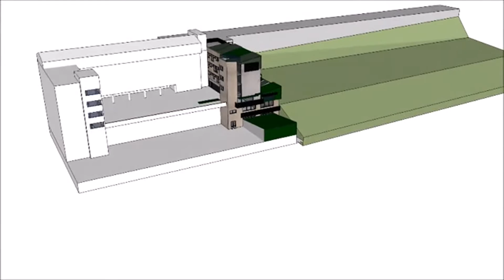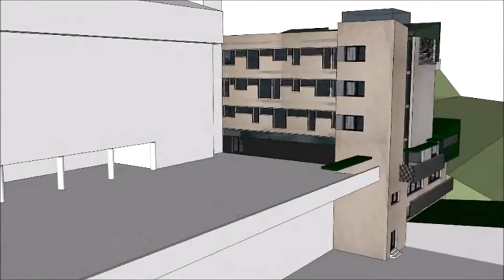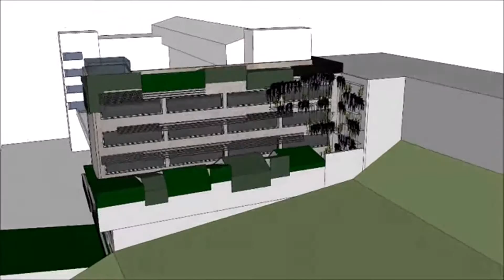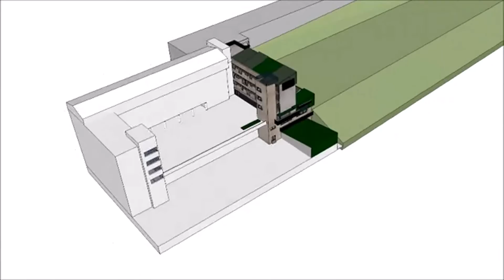Proyecto rehabilitación energética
Madre de Dios ikastetxea renueva sus instalaciones en un ambicioso proyecto de eficiencia energética